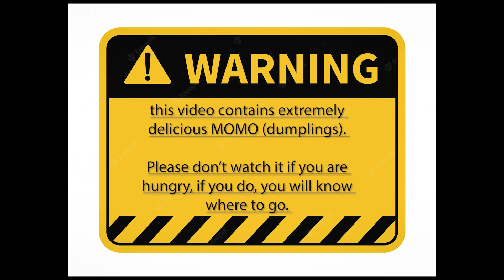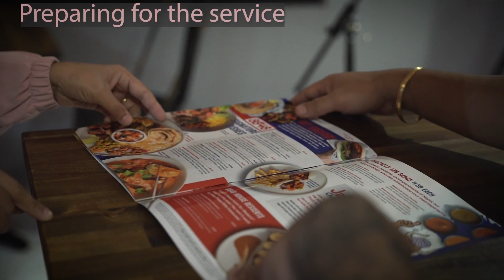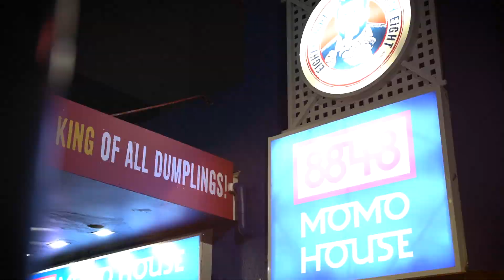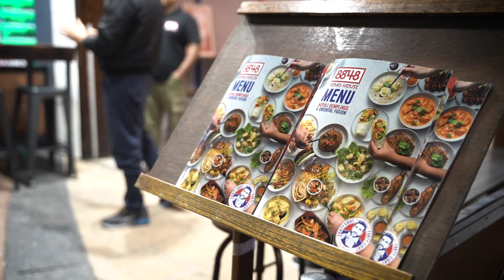NEW 8848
See how I go with exploring the new 8848 in town.